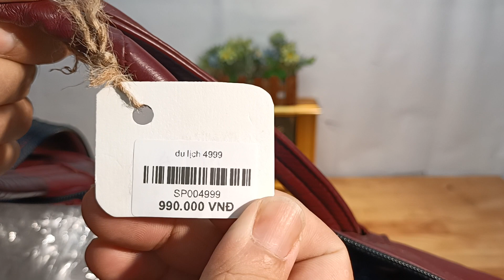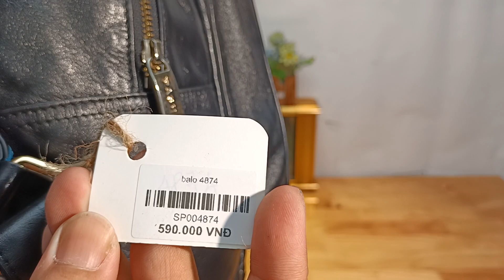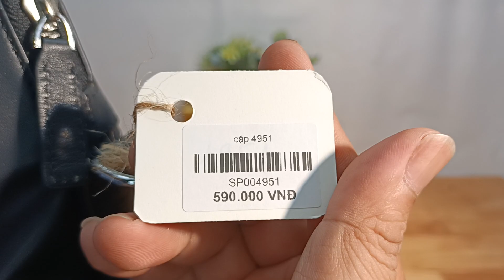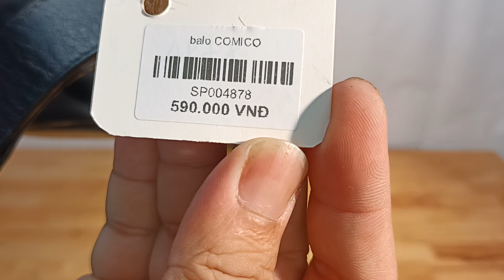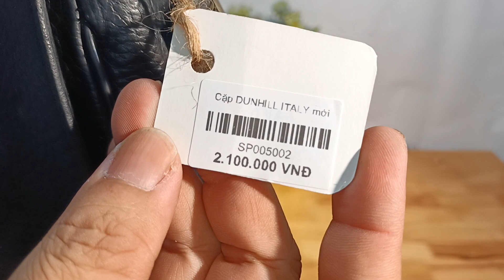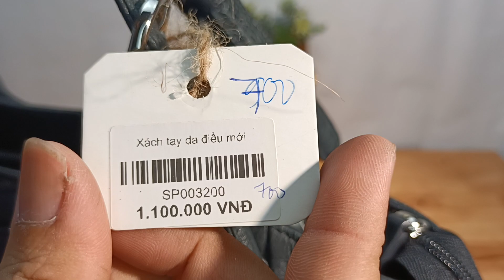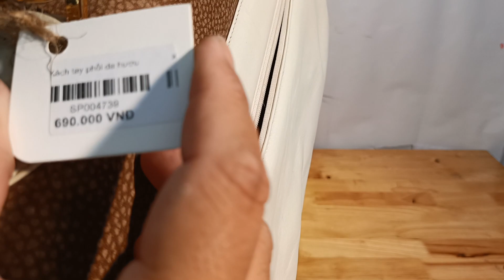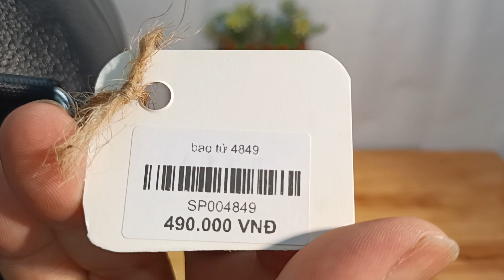Túi Da Nhật Cần Thơ 09.02.2023,19h túi si hiệu, túi da, du lịch Nhật, xách tay Nhật, zalo 0973952507